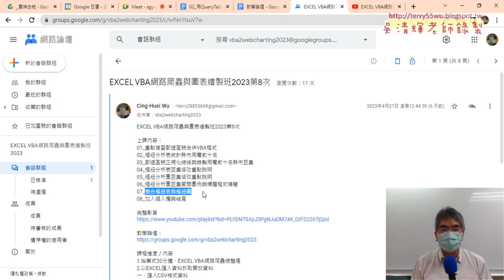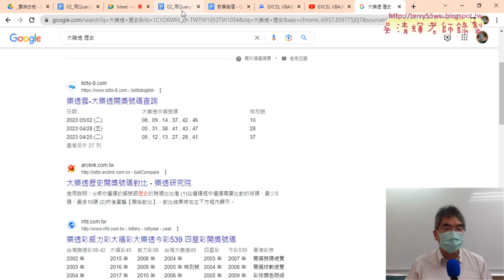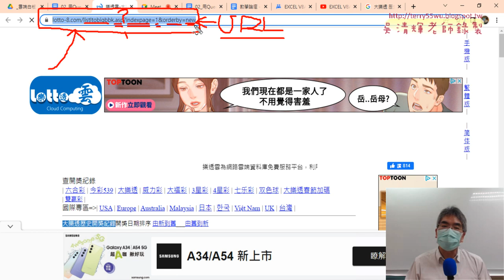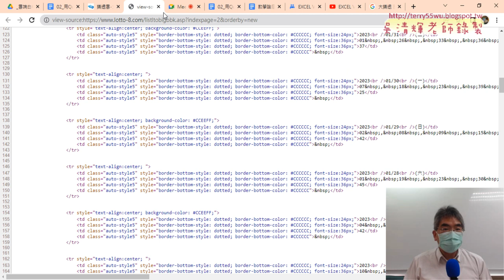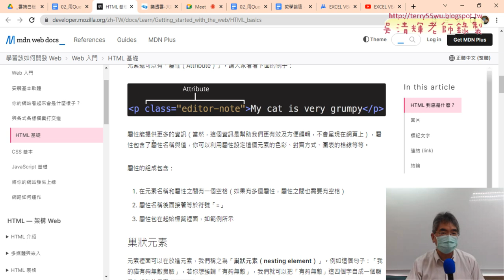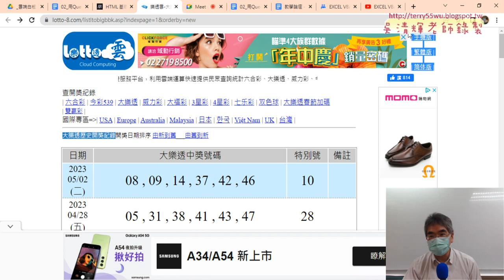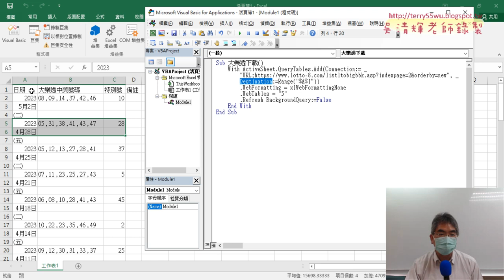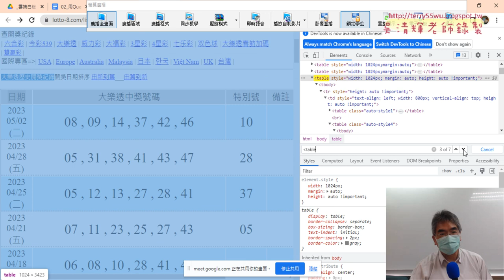01 重點複習與下載第一個大樂透頁面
上課內容：
01_重點複習與下載第一個大樂透頁面
02_將程式改為批次下載與修改變數
03_刪除多餘欄名列與日期資料與資料剖析
04_直接用VBA排序與刪除不要的列
05_資料剖析與刪除B欄與整合大樂透下載
06_總結大樂透下載VBA城市與下周預告

1.始業式30分鐘、EXCEL VBA網路爬蟲總整理
2.以EXCEL匯入資料抓取開放資料
3.用QueryTables下載大樂特歷史資料
4.外幣匯率歷史與繪製折線圖與POST抓取資料
5.用HtmlFile物件

課程理念:
提高工作效率：自然不用加班、工作更愜意
培養VBA程式專業技能：增加職場升遷或轉職籌碼
課程目標：基礎
1.熟悉EXCEL內建各類別250幾個函數(理解代替死背)
2.從函數到VBA設計(Sub)與自訂函數(Function)
3.錄製巨集與編修VBA程式
4.學會VBA的重要使用技巧(變數、迴圈與邏輯)
5.學會VBA表單設計與將EXCEL當資料庫
6.學會快速下載網頁資料(巨集錄製、迴圈、邏輯)
進階
7.使用EXCEL擷取網路資料功能並錄製巨集與修改
8.使用QueryTables、 Querys、IE物件與XMLHttp物件
10. EXCEL VBA與Python程式協同應用

吳老師 2023/5/4